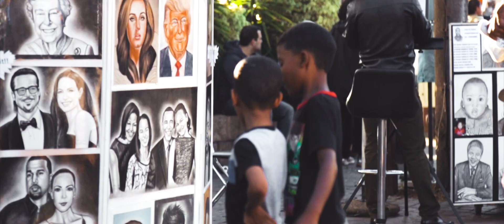SOUTH AFRICA | Be thankful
SOUTH AFRICA | Be thankful - a film about my trip to South Africa with my wonderful mum and my brother. saw beautiful nature, spotted wild animals and met very lovely and interesting South Africans.

Shot on canon.